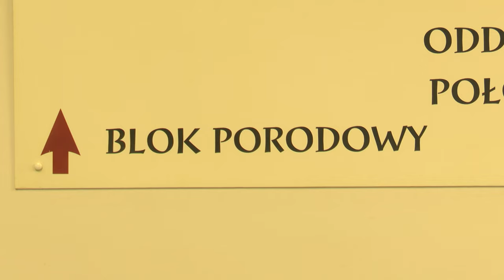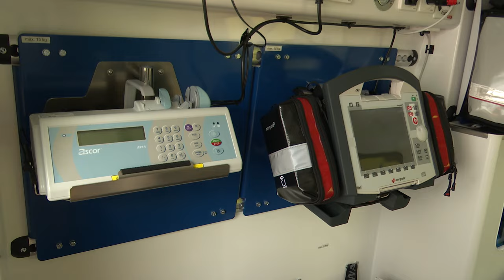TVS SILESIA FLESZ 09.09.2024